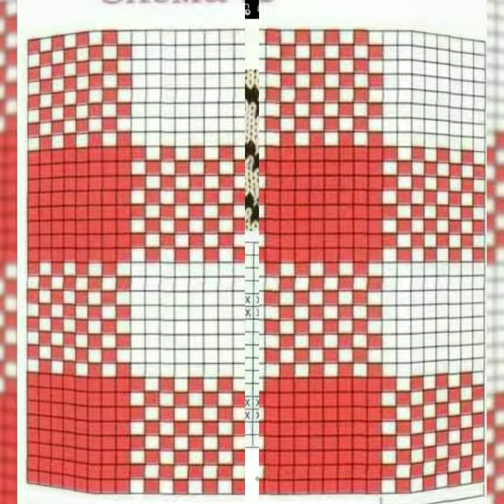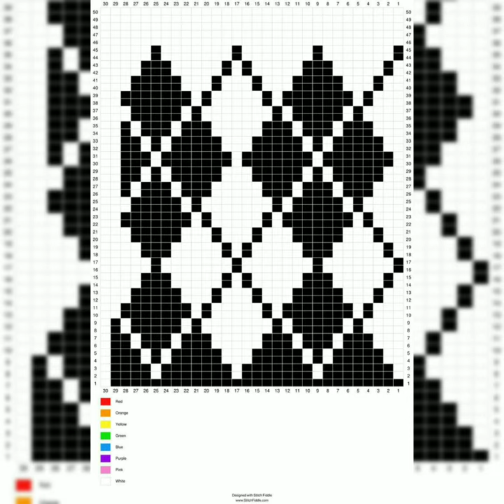How to Knitted Beautiful Amezing Sweater for Children